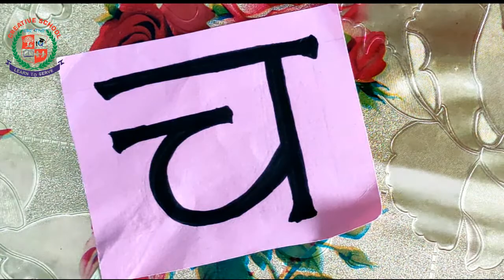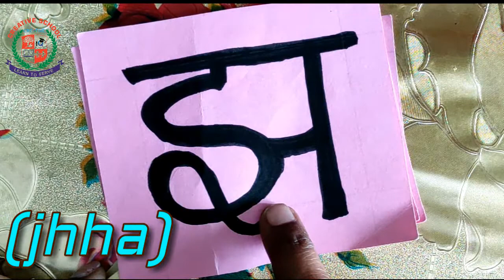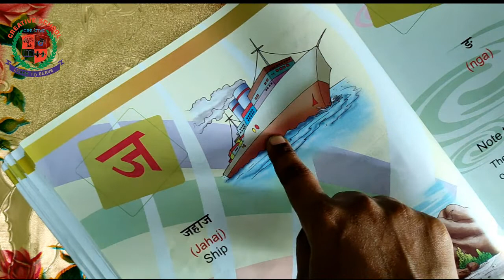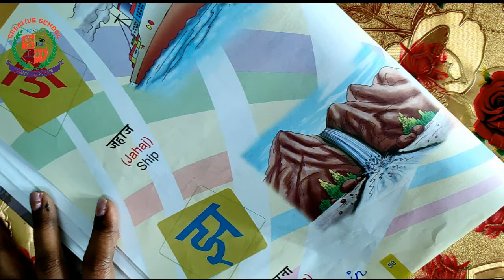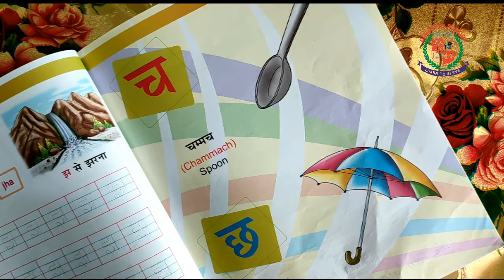Class 1 | Hindi | Term 2 | Consonants cha,chha,ja,jha,na | Creative school Surandai